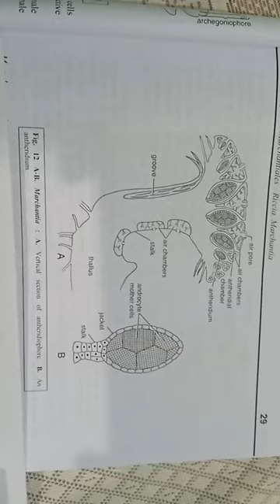Marchantia- Vertical Section of Antheridiophore & An Antheridium